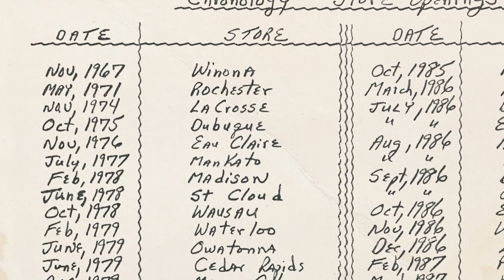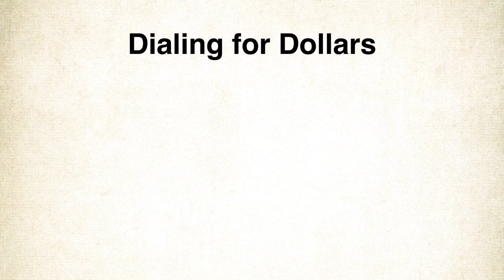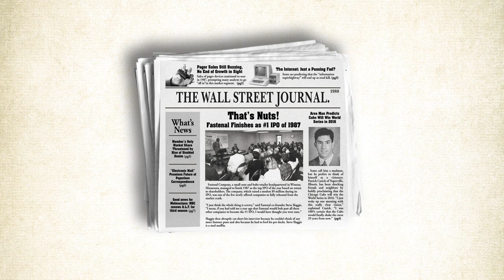The Fastenal Story Part 2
Tag along as Fastenal grows from a single store to a public company.